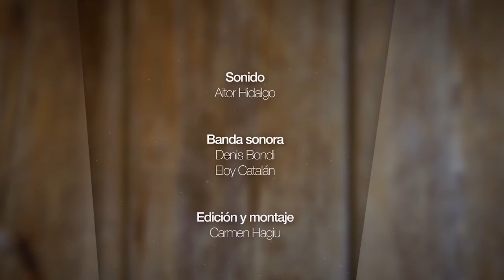Job i les etapes d´amistat amb Déu 1x06 "El Déu en qui crec"